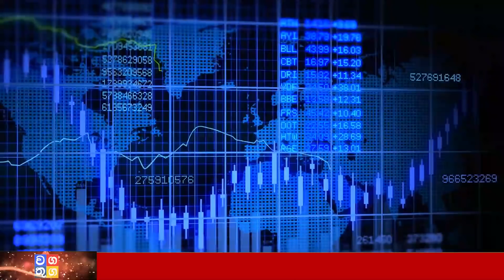BREAKING NEWS | here is special news about gold price sri lanka now ada derana hiru news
Wagathuga - වගතුග

maththala airport,
එයාපෝට්,
airport open,
kuwait sri lanka embassy,
ගුවන්තොටුපොල,
lankacnews,
lanka c news,
gossiplanka,
hiru gossip,
hiru news,
nethnews,
neth news,
ada derana,
adaderana,
nodutu lowa,
madaperadiga puwath,
ethera lokaya,
srilanka news latest,
srilanka airport,
Now Update,
New Update,
Breaking Now,
Lanka today
Lanka,
Lanka Now Update,
lanka new,
Lanka News today,
News lanka,
sinhala news,
sinhala online,
sinhala today,
just now,
Hiru today,
today hiru,
darana now,
derana sinhala,
hiru sinhala,
hiru lanka,
derana lanka,